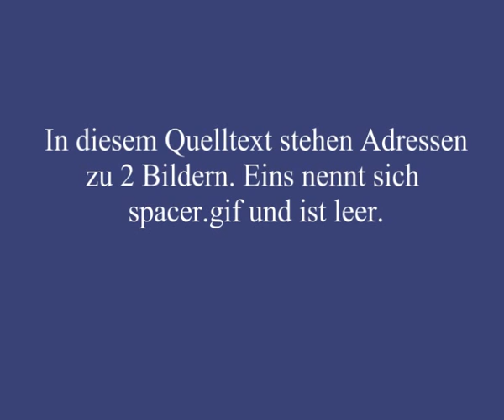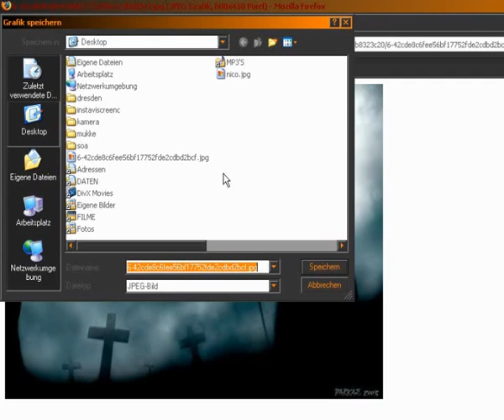SchuelerVZ/StudiVZ Bilder speichern.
Eine einfache Anleitung, wie man Bilder auf schuelervz/studivz speichern kann.
Die Anleitung ist allgemeingültig und funktioniert auch bei anderen Webistes, die ihre Bilder mit einer Tabelle schützen.